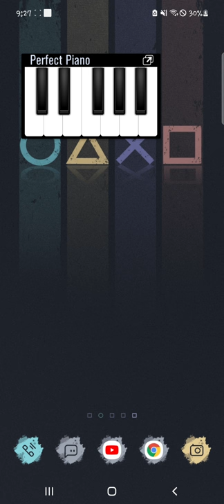playing grand escape on my widget piano